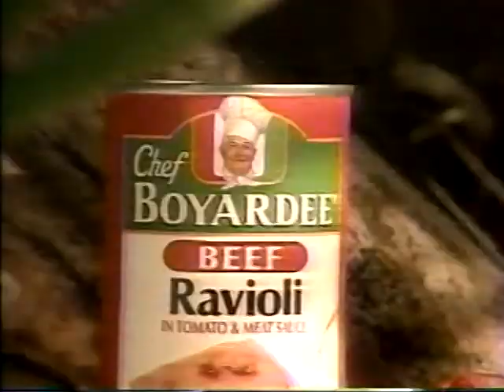1998 Chef Boyardee Beef Ravioli Commercial 2